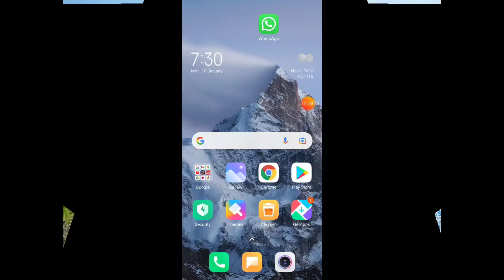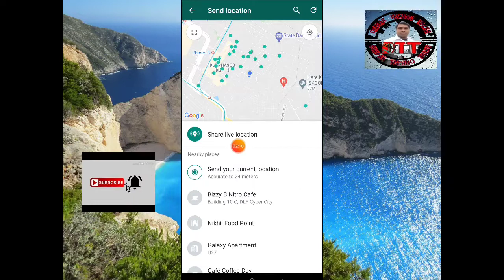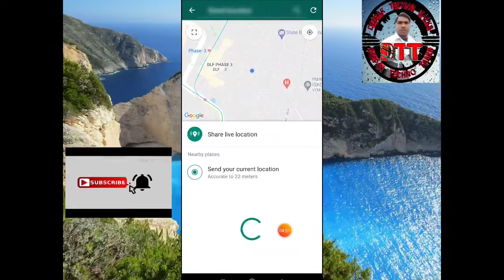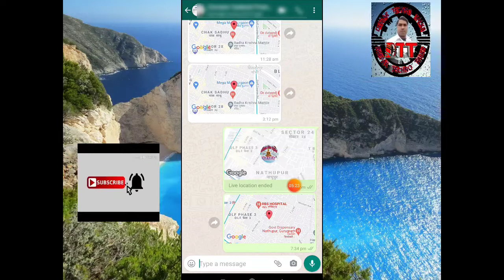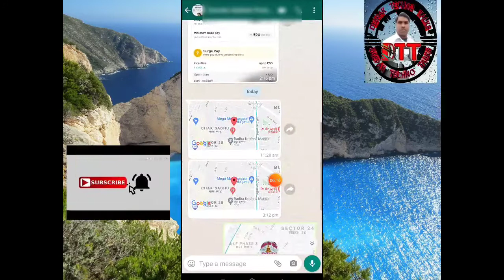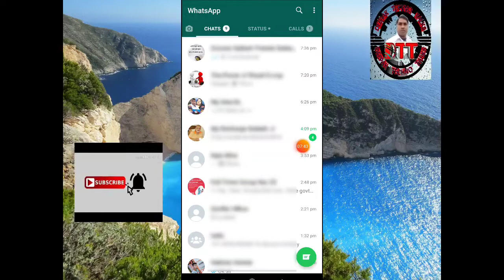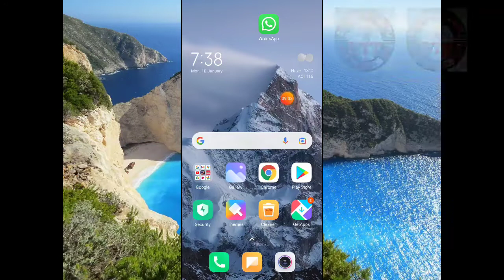Whatsapp par apni location kaise share karen! How to share live location with someone? Send location